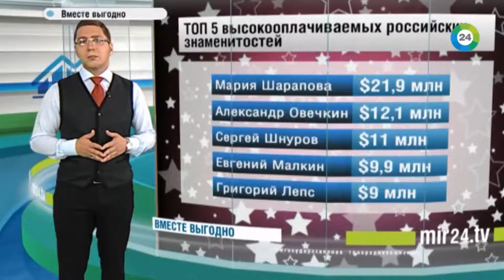В рейтинге Forbes Сергей Шнуров поднялся на 25 позиций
Получаю самый высокий % кешбек (возврат) с покупок (самый большой перечень магазинов и услуг) По оценке Forbes, за 2015 и 2016 годы российские звезды потеряли около $10 млн. На этот раз пятидесяти самым высокооплачиваемым «селебрити» удалось заработать $164 млн.

Единственная российская знаменитость, которая участвовала в глобальном рейтинге Forbes, в этом году из него вылетела. В результате Шараповой удалось заработать в этом сезоне почти $22 млн, что почти на $5 млн меньше, чем в прошлом году. Тем не менее, она остается абсолютным лидером списка российских знаменитостей.

На втором месте – певец Григорий Лепс. В пятерку знаменитостей вошли деятели российской эстрады: Сергей Шнуров и Филипп Киркоров, а также хоккеист Александр Овечкин.

Эксперты отмечают феноменальные успехи Сергея Шнурова. Лидер группировки «Ленинград» всего за год поднялся на 25 мест. Такими темпами уже в следующем году он может обогнать Шарапову. Средний гонорар Шнура за один концерт - $100 тыс.

Впрочем, рейтинг Forbes учитывает не только доходы звезд, но и известность: количество упоминаний в СМИ и запросов в Интернете. Если же считать только деньги, то Овечкин на втором месте после Шараповой. Его коллега Евгений Малкин - на четвертом; Лепс - лишь на пятом.

Поклонницы Стаса Михайлова сначала и вовсе не обнаружили своего кумира в списке. Певец нашелся на 21 месте. В 2011 году Михайлов был лидером рейтинга. За пять лет доходы российского исполнителя упали в десять раз.